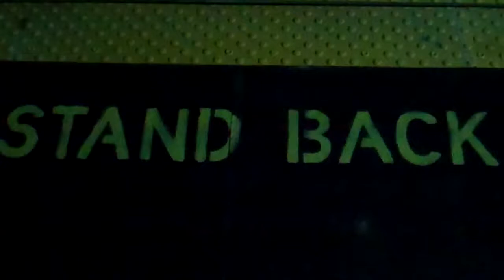Leominster: MBTA Commuter Night Train (1002) @ Leominster Station, Boston-Bound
Recorded 3/31/2012

This is the same MBTA Commuter Train, which dropped off here 30 minutes prior, from Boston, to Fitchburg, now turned around, on the other track, heading back to North Station in Boston, Massachusetts.

The conductor yelled at me twice. Once to let me know boarding was elsewhere, second, asking if I was riding. I hand-signaled a "no" response (and didn't realize I thought it aloud, either), so the camera moves a little when doing that. The MBTA =LOVES= Railfanning.